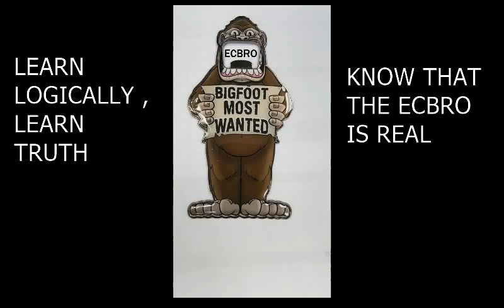CRYPTID NEWS ( WORDS SHARED )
Various discussions on the Subject of Sasquatch other known as Bigfoot and bringing you the Truth as we speak and point out flaws but yet solid facts of the truth that need to be known among everyone.
This is for the education and awareness of whats not understood.